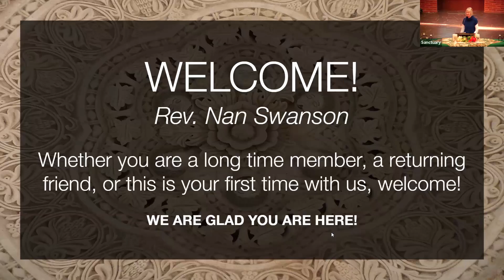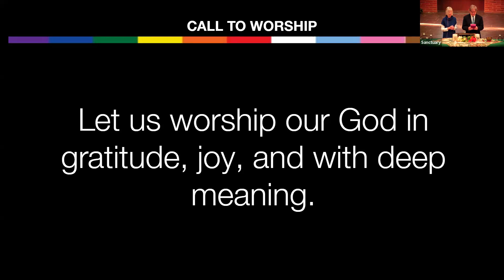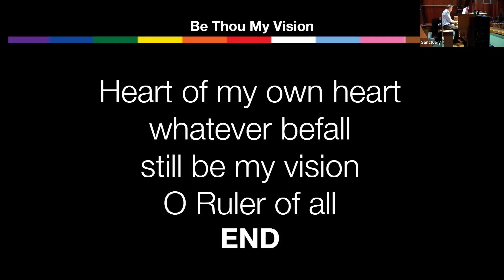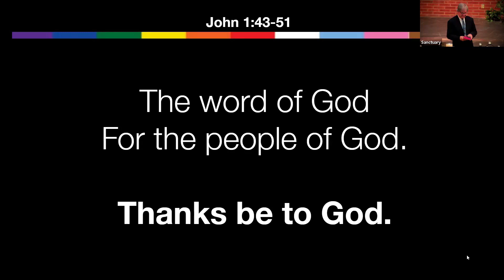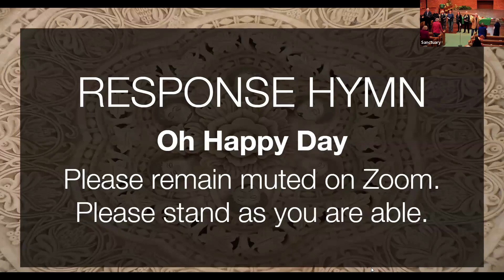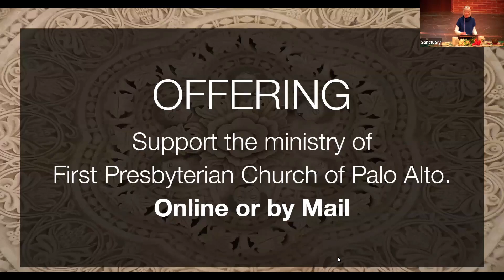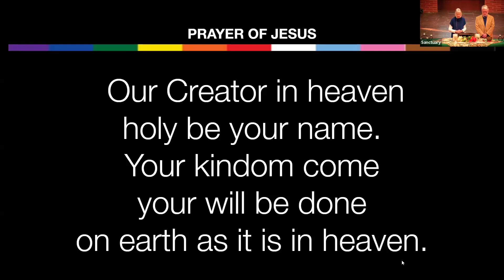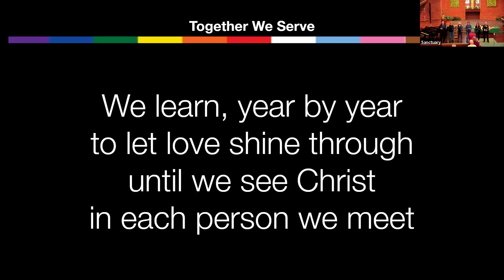Sunday, 01.14.2024 | An Israelite with No Deceit in Him | John 1:43-51 | Rev. Byron Bland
Zoom Recording of Worship at First Presbyterian Church Palo Alto.

Title: An Israelite with No Deceit in Him
Scripture: John 1:43-51
Music and Copyright Info at the Bottom

MUSIC AND COPYRIGHT INFORMATION
CCLI: 4422236

Text: Irish poem; trans. Mary E. Byrne, 1905; vers. Eleanor Hull, 1912, alt. Music: Irish ballad; harm. David Evans, 1927. Music Arr. Used with permission of One License A-709238.

Text: Daniel L. Schutte, 1981, alt. Music: Daniel L. Schutte; harm. Alfred V. Fedak, 2011. Used with permission of One License A-709238.

Send Me, Jesus
Text and Music:South African; English trans. Freedom Is Coming, 1984.

Text and Music: Daniel Charles Damon, 1996. Tune: SAN ANSELMO. Used with permission of One License A-709238.